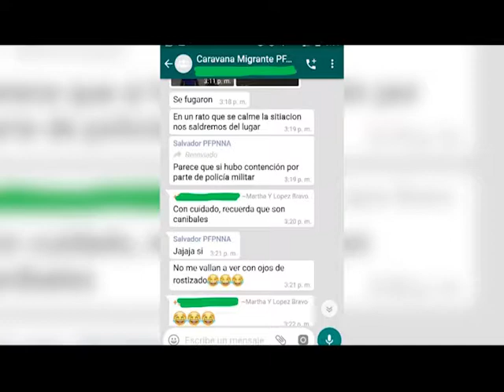FT COLABORACION 7 AGOSTO